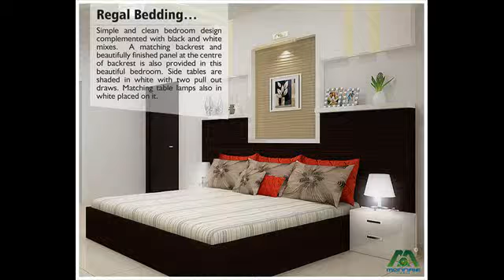bedroom furniture gulfport ms